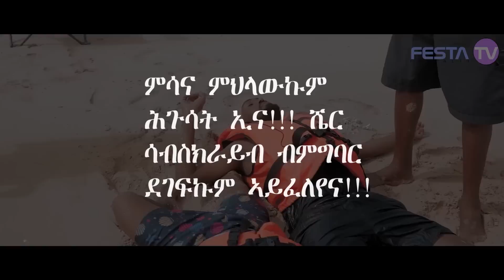Maynas,Dawit Eyob,Boti, Menkr Eritrean GameShowማይናስ፡ዳዊት ኢዮብ፡ቦቲ መክንር ዝተጻወትዎ ፍሉይ ፍጻሜታት Festa tv 2023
New Eritrean Game show 2023 Maynas,Dawit Eyob, Boti , menkr - @ Festa Tv 2023

Maynas,Dawit Eyob,Boti,Menkr, Eritrean Game Showማይናስ፡ዳዊት ኢዮብ፡ቦቲን መክንር ዝተጻወትዎ ፍሉይ ፍጻሜታት Festa tv 2023

Happy new Year & xmass